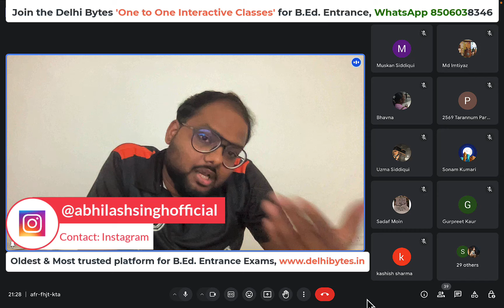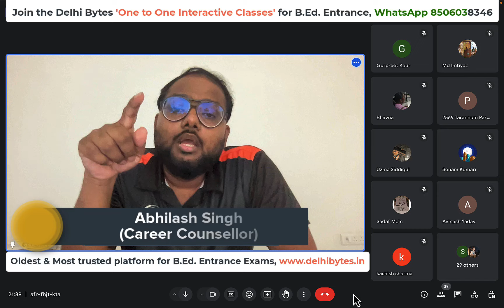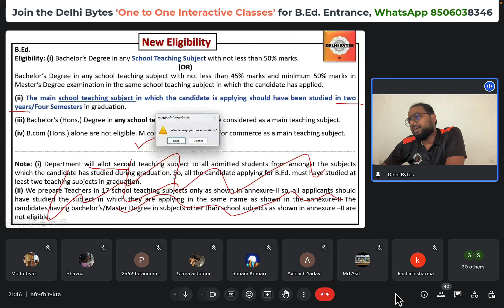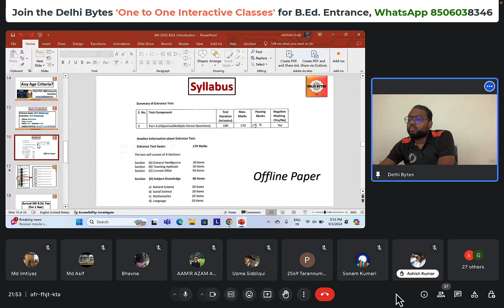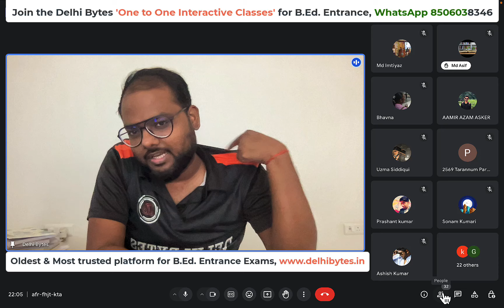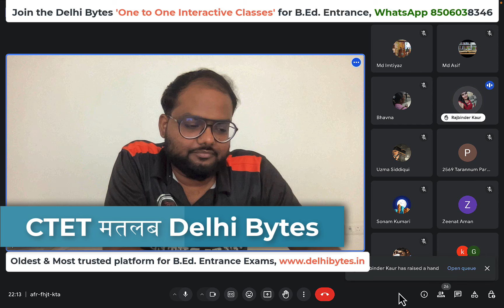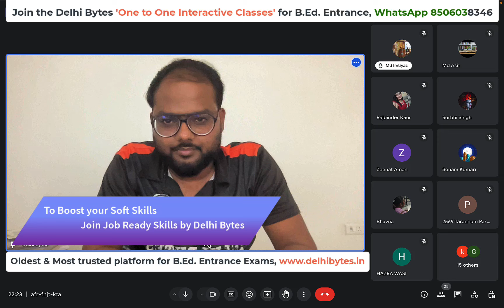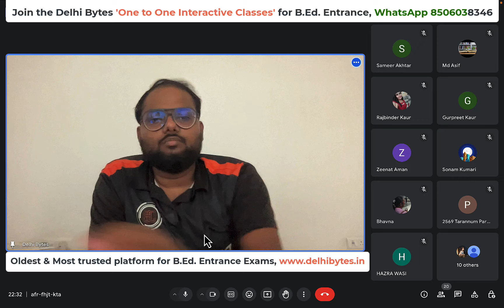JMI B.Ed. 2025 Complete Detail || Eligibility, Syllabus & Paper BEd Jamia Millia Islamia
Jamia Millia Islamia B.Ed.
JMI offers a two-year professional degree in the field of Education. The Jamia admission process for B.Ed programme is conducted through JMI Entrance Exam.

B.Ed. Special Education:
ITEP B.Ed.:
CUET B.Ed.: